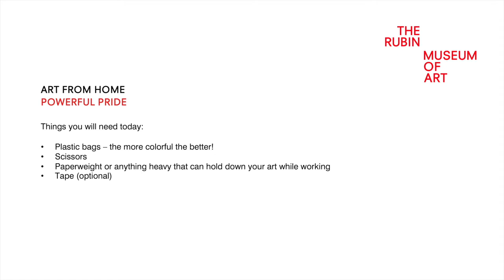Rubin Museum Art From Home: Powerful Pride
What does compassion look like to you? How can you show it to others? In celebration of Pride Month, explore empathy through Avalokiteshvara, the bodhisattva of compassion. In this activity, celebrate others by creating jewelry out of materials found at home and gift them to people you care about!

Materials List:
Plastic bags—the more colorful the better!
Scissors
Paperweight or anything heavy that can hold down your art while you’re working
Tape (optional)

About the Rubin Museum
The Rubin Museum of Art in Chelsea, New York City, explores and celebrates the diversity and uniqueness of Himalayan art, ideas, and culture across history and into the present. With its globally renowned collection, largely centered around the Tibetan Plateau, the Rubin fosters understanding and appreciation of this region by relating its art and ideas to our shared human experience today. Inspired by the philosophical traditions of Buddhism and Hinduism and aligned with ongoing research into learning, behavior, and the brain, the Rubin offers innovative exhibitions and programs that examine provocative ideas across the arts and explore the mind. Through this work, the Museum serves as a space for reflection and personal transformation, opening windows to inner worlds so visitors can better navigate outer ones.

Support credits
Family Programs are made possible through the generosity of New York Life Insurance Company, Con Edison, the Tiger Baron Foundation, and public funds from the New York City Department of Cultural Affairs in partnership with the City Council.

General operating support of the Rubin Museum of Art is provided by the New York State Council on the Arts with the support of Governor Andrew M. Cuomo and the New York State Legislature, as well as by generous donations from the Museum’s Board of Trustees, individual donors, and members.